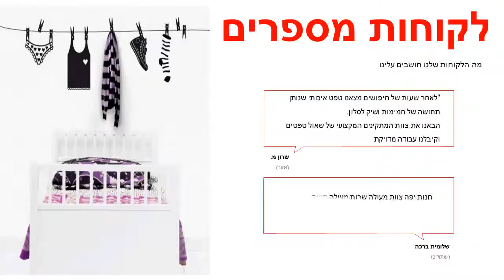מדבקה לקיר חבל כביסה